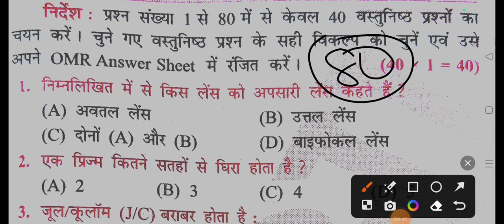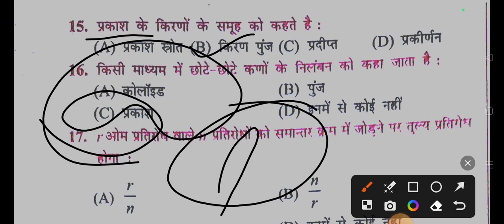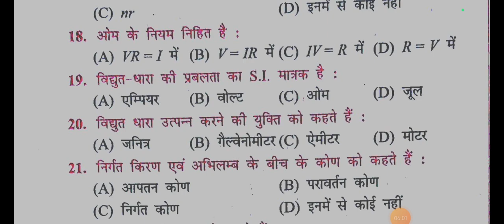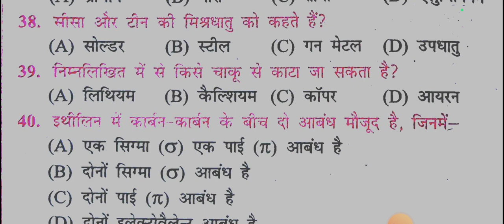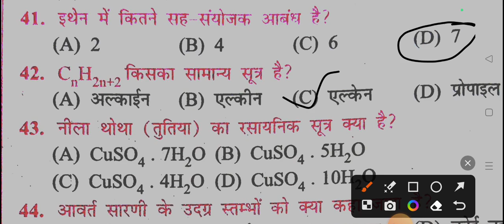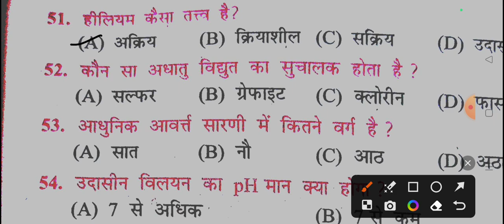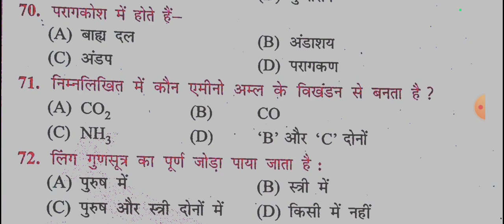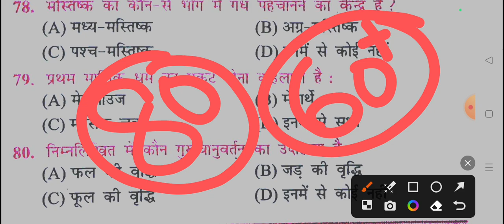Science Half Yearly Question Paper Class 10th 2023-24 | BSEB Class 10th Science 2nd Term Exam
Bihar Board Class 10th Hindi Monthly Exam September 2023

BSEB 10 science 2nd Term Exam 2023 Question
10th social science Paper Answer Key
2023-24 September
बिहार बोर्ड अर्धवार्षिक परीक्षा 2023-24
2nd Term Exam
social science half yearly question paper class 10
science half yearly question paper class 10 2023
social science half yearly question paper
10th science half yearly question paper
2023
lass 10th science half yearly question
paper 2023 full solution
class 10 half yearly question paper 2023
class 10th science half yearly question
hindi
bihar board half yearly exam 2023
bihar board half yearly exam 2023 science
social science ka paper 10th class 2023
science ka paper 10th class 2023 October
bihar board
second terminal examination 2023-24
class 10
class 10 science
class 10 vigyan
september half yearly examination
2023-24class 10 vigyan

2023-24

second pali ka paper 2023 samajik vigyan

Bihar board class 9th 10th 11th 12th half yearly exam routine 2023 | 9,10th 11th 12th 2nd term exam

Bihar board class 9th 10th half yearly exam routine 2023 | Bseb 9th 10th 2nd term exam 2023 routine
Class 10th science second half exam 2023
Bihar board class 10th 2nd terminal exam 2023
Bseb 10th second terminal exam 2023
Bihar board matric 2nd term exam 2023
Bseb 10th half yearly exam 2023
Bseb matric half yearly exam 2023
Class 10th second terminal exam 2023
question paper
Matric second terminal exam 2023 question paper
Bseb matric social science second terminal exam question paper with answer
Class 10 science second terminal exam question paper with answer 2023
Bihar board 10th 2nd term exam 2023
question paper
hindi question paper
Bseb second terminal exam hindi question paper 2023
Bseb matric social science second